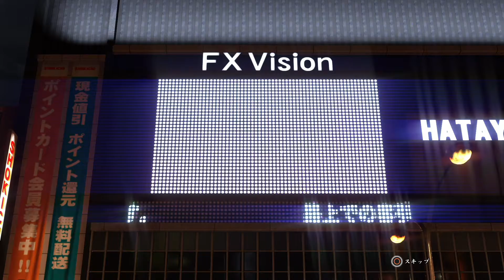そんなデカくない!!!!(大声)龍が如く6[Part18]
桐生一馬伝説、最終章。